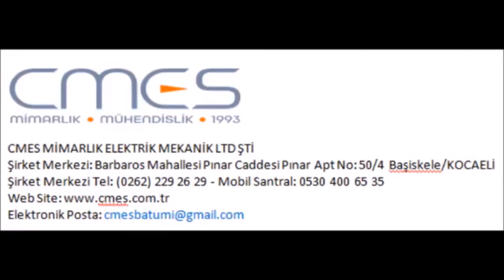Arhavi Hopa Borçka Maradit Maçahel Karagöl